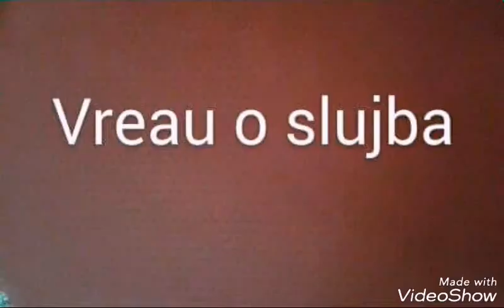Va apărea noul serial" Vreau o slujbă"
ANUNT!
De duminica asta  voi incepe sa postez episoade din noul serial cu papusi "Vreau o slujba":)
In fiecare duminica veti putea viziona cate un episod nou din acest serial